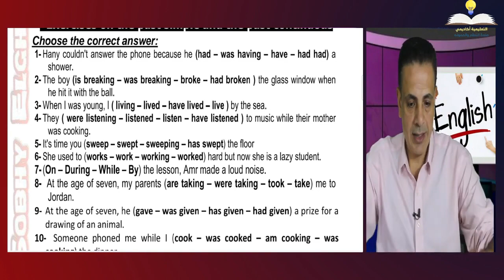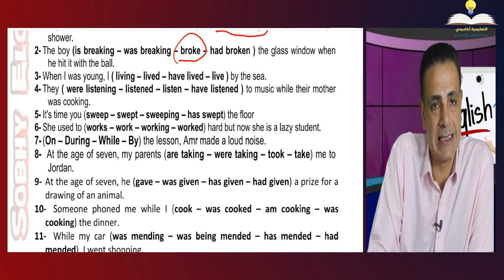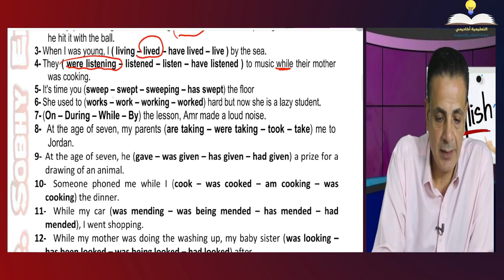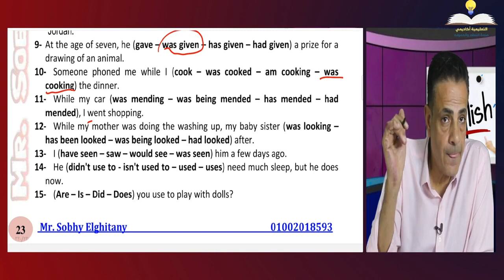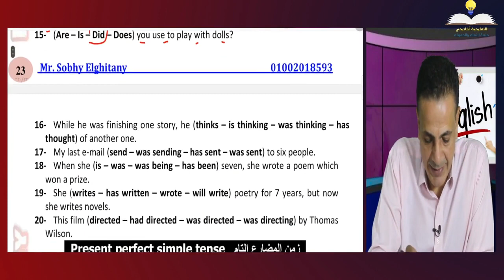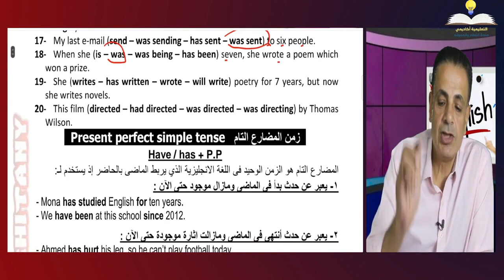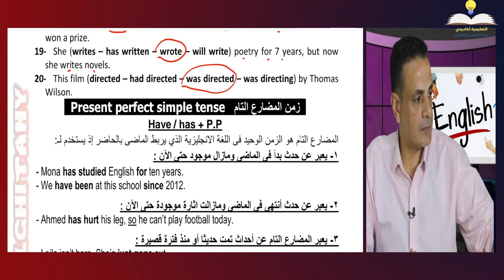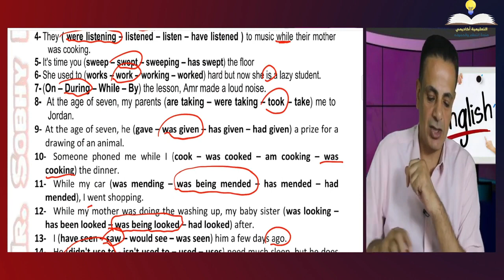أقوى حل تدريبات للدرجة النهائية فى اللغة الانجليزية 3 ثانوي - {3} - قاعدة الماضي البسيط